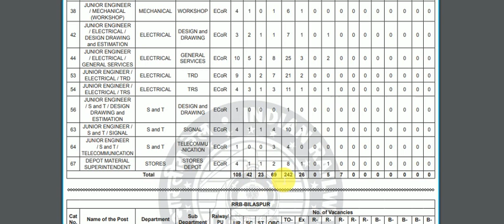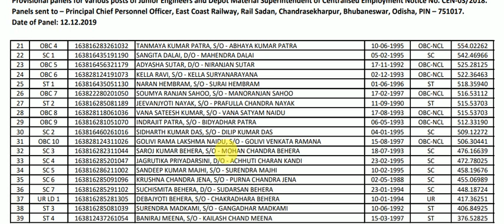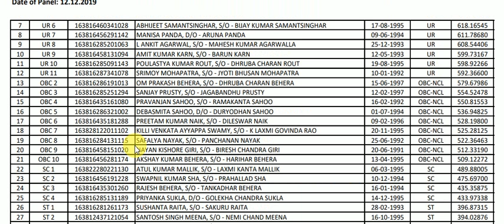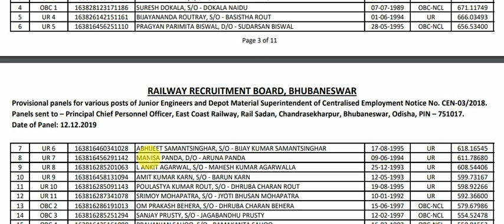RRB JE एक और PANEL-1 आ गया ख़ुशख़बरी, 233 Candidate का Selection | main & waiting listट्रिक 100%सत्य